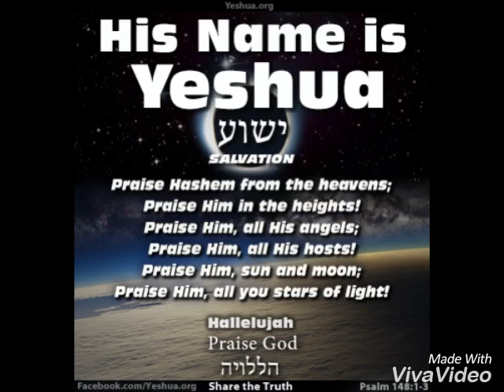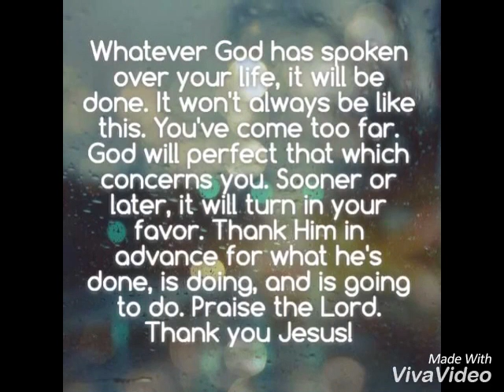Please Get Ready for the Rapture - Our King Yeshua HaMashiach is Coming Soon!!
We are so blessed to live in such an exciting time where our faith is about to be sight. Please let us not forget that none of us have earned it and how tiny and worthless we are and how Holy our Messiah is. Let us all keep Him as the center of our life and have our lamps filled with oil. Let us shine brightly for our Kinsman-Redeemer Jesus Christ. Time is at hand!! Shalom dear brothers & sisters.